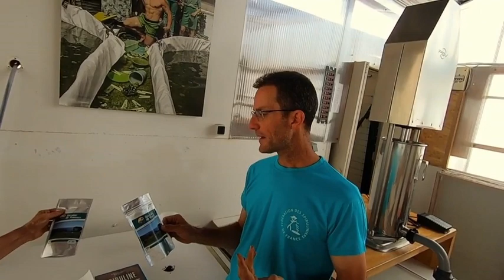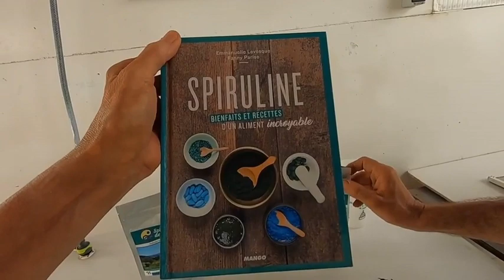VA T-ELLE CONNAÎTRE TOUS NOS SECRETS ?! - Nathalie SIMON - mini-REPORTAGE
Nous proposons une visite guidée de notre production de spiruline à Nathalie Simon. Suivez-la dans sa découverte de nos secrets de fabrication !

Installée à Carqueiranne depuis 1 an, nous la remercions chaleureusement d'avoir réalisé ce petit reportage dans notre ferme de spiruline.

Les visites sont possibles, on vous attend !
A bientôt.

Nous sommes producteurs de spiruline artisanale, vous en saurez plus sur...